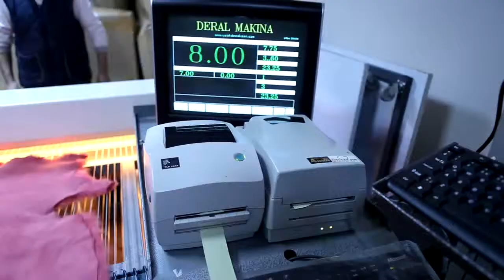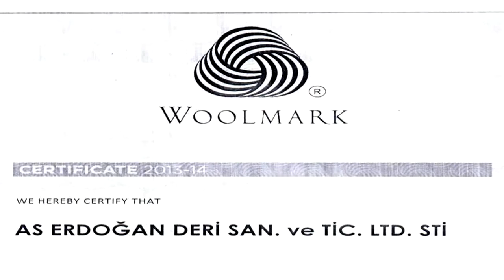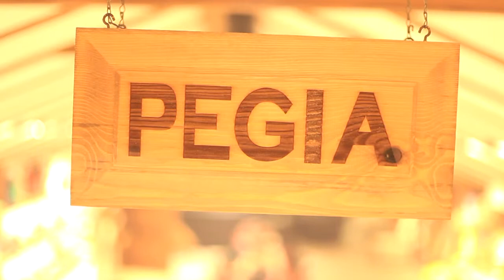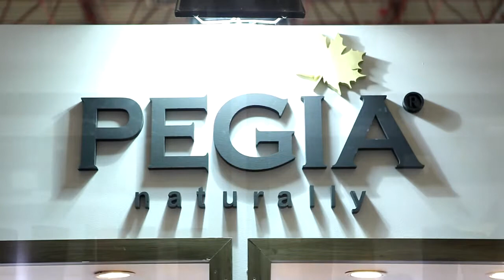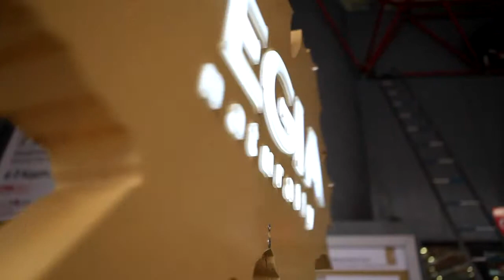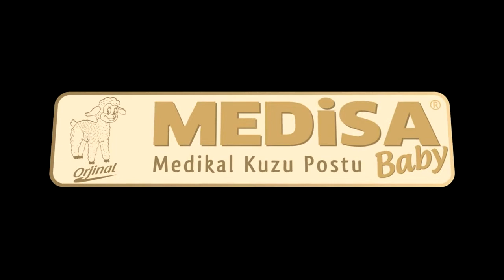The Story Of Sheepskin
Our customers were wondering about our raw sheepskin tanning processes and then how we manufacture lovely Pegia sheepskin boots. There for, we decided to make this video. You will watch the sheepskin's phases from raw to tanned. After this, the video will continue in our footwear headquarters (Pegia Plaza) to show you how we produce sheepskin boots. You could see our leather & footwear branches also. Finally, international leather & shoes fairs will be shown which we attend regularly to exhibit our newest collections both sheepskin & leather and footwear. Enjoy!